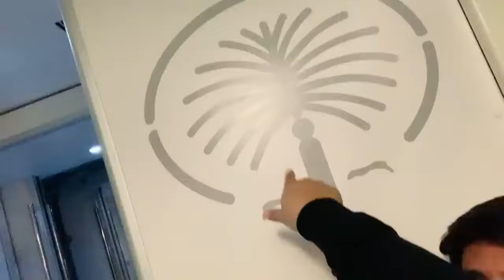Adil Anwar aya dubai mujh say milne |Gorio k sath pakra gya |Lallain vlogs